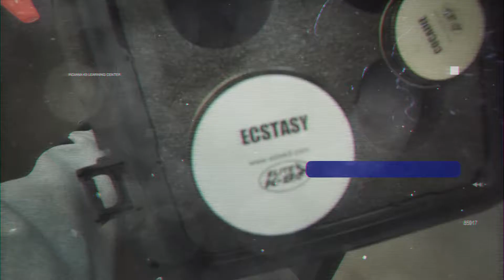INDIANA K9 LEARNING CENTER ( Officer Ray Highlight)